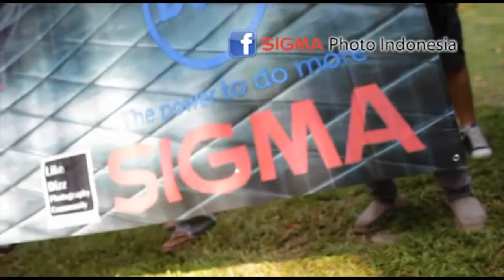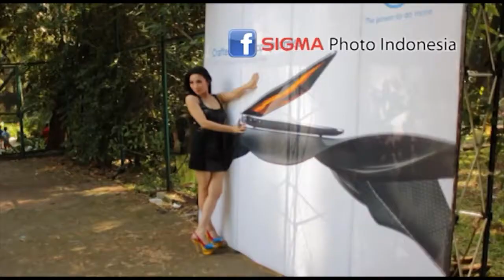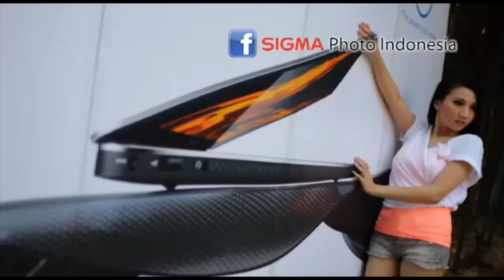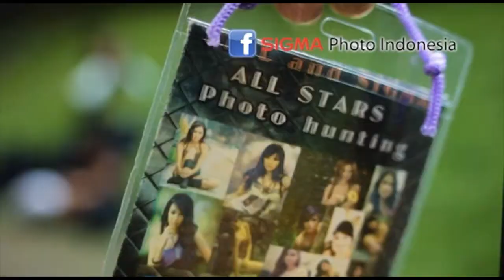Infinitely Beyond Photography, Taman Langsat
Dokumentasi event Hunting SIGMA Infinitely Beyond Photography
Kerjasama dengan Dell dan BRI
27 Mei 2012